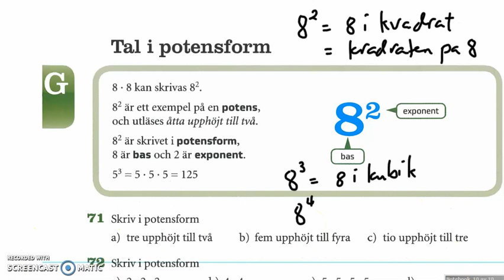Matte direkt 8 ny upplaga Kapitel 1 Grundkurs Tal i potensform